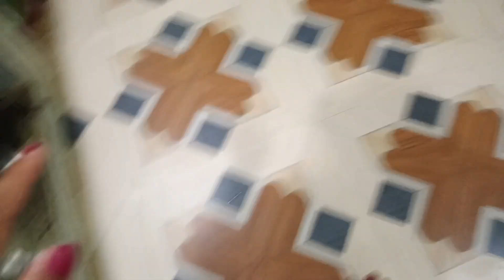ag tni tok bahan by drompai mui swng chamani salangka debbarma vlog